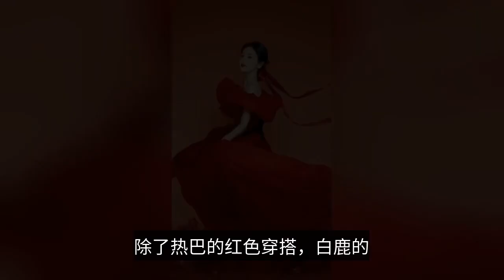Stunning moments of celebrities wearing red dresses! Yang Zidi Lireba is elegant and bright, and the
Red dresses always make people stunning, and set noble and elegant in one, today to see the stars wearing red dresses stunning moments, Yang Zi's red dresses elegant and bright, Dili Hotba's red dresses hot, white deer red dresses more eye-catching. Yang Zi wears a red tulle, the skirt is dark red plus light color combination, brings the color and fabric texture difference, also seems to have a sense of hierarchy. Yang Zi this set of dresses is bust design, while the collar and ruffle edge combination, increased the sense of hierarchy, plus waist waist design, the overall dress fashionable and sense of quality, and the hem of the dress is more gauze dress light sense, so look fresh and sense of quality. Yang Zi wears a red dress not only shows the body, but also more charm. The actual fact is that the actual person is not only a good person, but also a good person. The actual fact is that the actual person is not only a good person, but also a good person. On the other hand, Dili hotba wearing a red dress is really beautiful out of the mirror. The skirt halter design, plus the sarong, the overall sense of lightness is very strong, so the dress is also very show body. At the same time Dili Hotba this head of black hair, also too good-looking it. Hotba this set of dresses overall more fresh, plus the lightness of the sarong, in the dress as if hidden, plus hot hotba body, exquisite makeup and big red lips, also too good-looking. I have to say, red really makes people more temperament, wearing a red dress hotba give a rhyme, more eye-catching. This set of skirts is also relatively short in length, modifying her long legs, the upper half of the dress is a slim design, which can make the overall figure more obvious, the lower half is a sarong, fluffy feeling can elongate the proportion of the figure, the overall more slender. In addition to hotba's red dress, white deer set of red dress is also a big glow, so people can not move away from the eye. White deer this set of dresses is also a bustier design, but the texture of the dress is good, she danced like a celestial fairy, coupled with exquisite makeup, the whole has a temperament, red hair bands are also very plus. White deer overall dress noble and elegant, red skin color, but also highlights the temperament, while the skirt waist design, black belt elongated the body proportion. The overall dress is my very favorite effect, such a fresh and natural dress. 3 female celebrities wearing red dresses, which set most attractive to you, you can share in the comments below Oh, if you like can also tell me.